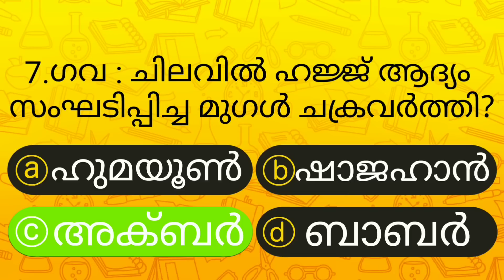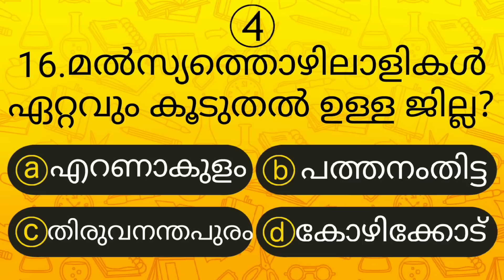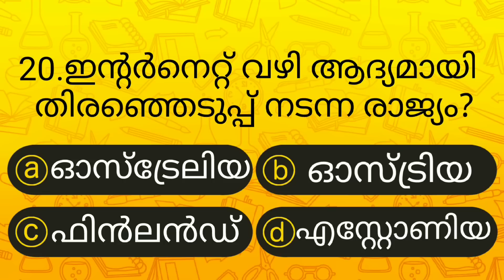Episode 93 l പൊതുവിജ്ഞാന ക്വിസ് | GK l Mock Test l Quiz l General Knowledge l PSC l MCQ | Qmaster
Qmaster Malayalam includes Malayalam Interesting GK, Current Affairs, Science, Indian History, World History, Indian Geography, Polity, Awards, Malayalam Cinema Quiz, Kerala Quiz For all competitive exams like PSC, LDC, UPSC, SSC, IAS,IPS, etc..

qeneral questions,
interestingquestions
interesting questions
unknownfactsmalayalam
unknown facts malayalam
unknownfacts inmalayalam
gk,
gk quiz,
quiz gk,
interesting facts in malayalam
interesting facts